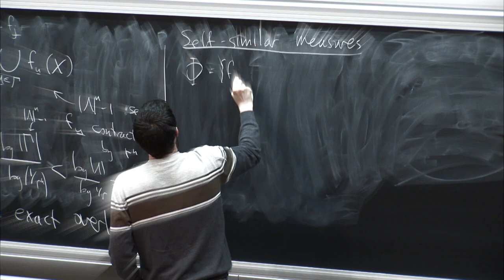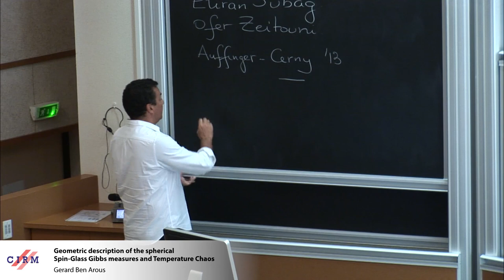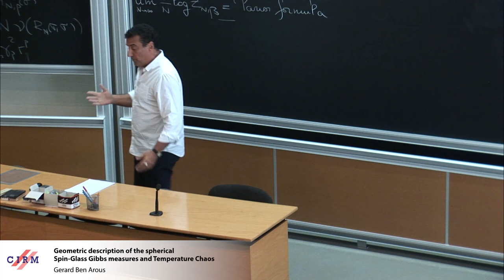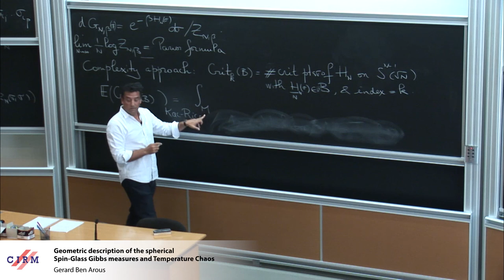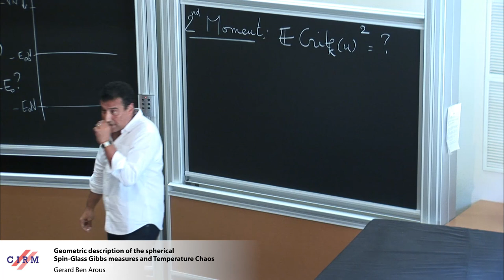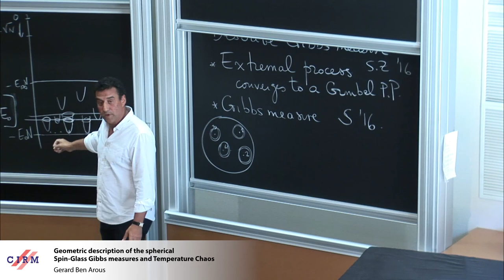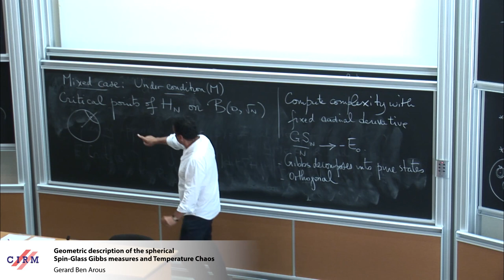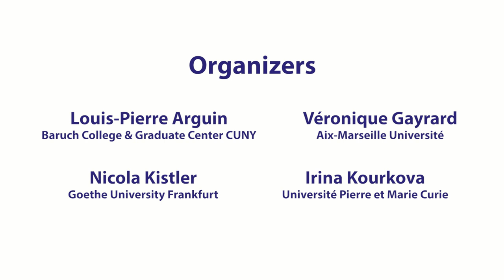Gérard Ben Arous: Geometric description of the spherical Spin-Glass Gibbs measures and...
Abstract: The Gibbs measure of many disordered systems at low temperature may exhibit a very strong dependance on even tiny variations of temperature, usually called “temperature chaos”. I will discuss this question for Spin Glasses. I will report on a recent work with Eliran Subag (Courant) and Ofer Zeitouni (Weizmann and Courant), where we give a detailed geometric description of the Gibbs measure at low temperature, which in particular implies temperature chaos for a general class of spherical Spin Glasses at low temperature. This question has a very long past in the physics literature, and an interesting recent history in mathematics. Indeed, in 2015, Eliran Subag has given a very sharp description of the Gibbs measure for pure p-spin spherical Spin Glasses at low temperature, building on results on the complexity of these spin glasses by Auffinger-Cerny and myself. This description (close to the so-called Thouless-Anderson-Palmer picture) excludes the existence of temperature chaos for the pure p-spin!! The recent work gives an extension of this very detailed geometric description of the Gibbs measure to the case of general mixed models, and shows that in fact the pure p-spin is very singular.

Recording during the meeting "Advances in Statistical Mechanics" the August 28, 2018 at the Centre International de Rencontres Mathématiques (Marseille, France)